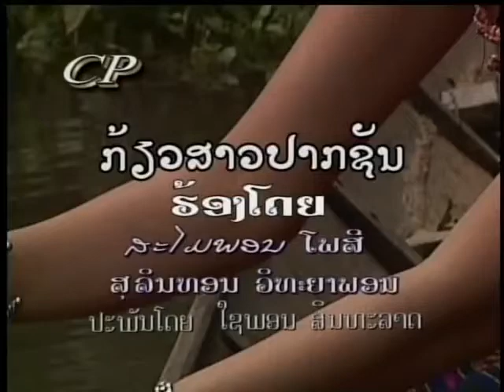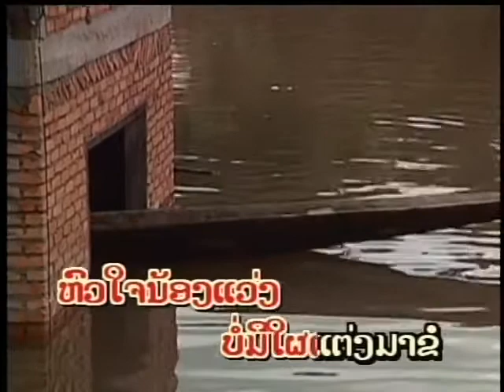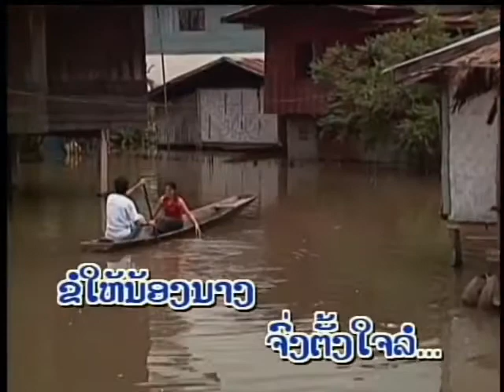Kio sao pak xunlek & ku Champathong DVD#29 Lao song www thbusa com or yaichaidy@yahoo com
Lao song เกี้ยวสาวปากซัน